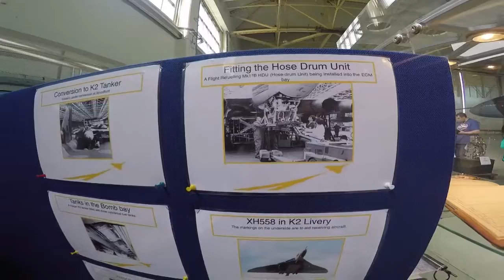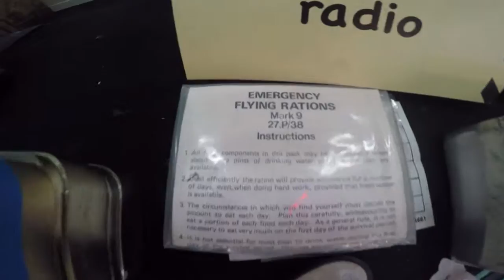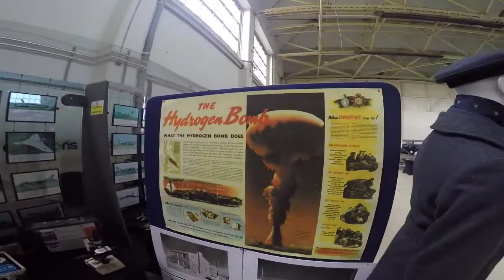Avro Vulcan XH558